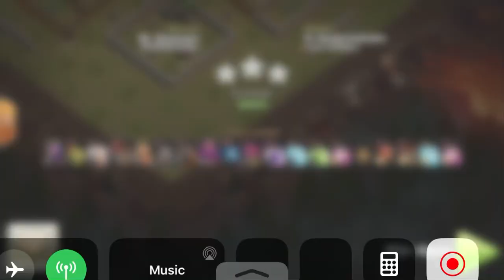Qc lalo 11v11 vs Zelenograd